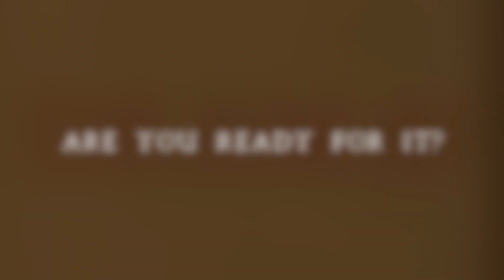Sincerity is a Goddess - A Dramatic and Romantic Comedy of Ancient Rome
From the #1 best selling author of the Eagles and Dragons historical fantasy series set in the Roman Empire comes Sincerity is a Goddess, a new, award-winning adventure in ancient Rome!

The Etrurian Players are coming! Brace yourselves!

Mortals perform a never-ending show for the Gods, and Felix Modestus, leader of the renowned Etrurian Players, feels their immortal eyes rest upon him at last.

When a mysterious goddess tells Felix that he must put on a play unlike any seen before across the Roman Empire, he quickly rallies his company to the task and heads to Rome for the Games of Apollo. However, there is a catch: the goddess demands that Felix recruit his two estranged best friends to the production.

Rufio Pagano and Clara Probita once shared Felix’s dream of theatrical greatness, but due to embarrassment and inaction, they left Felix to achieve that dream on his own. When each of them receives a mysterious letter from their old friend pleading for their help, a world of long-buried feelings brings discomfort to their stolid lives.

Will The Etrurian Players be able to give the Gods and the people of Rome a magnificent show in order to save themselves from ruin? Will Rufio and Clara pluck up the courage to face their own fears? If they don’t, Felix stands to lose his company, his friends, and the life he loves so very much!

Only with a little help from the Gods can they hope to achieve the greatness that lies within each of them.
To see what all the fuss is about and get your copy of Sincerity is a Goddess, go to:

Sincerity is a Goddess is the first book in The Etrurian Players series. It is a heartwarming story of friendship and love that takes you on a bawdy and hilarious journey through the world of ancient Rome.

If you like dramatic and romantic stories about second chances, misunderstandings, and a bit with a dog, then you will love Sincerity is a Goddess!

Read this book today for a theatrical adventure that will have you cringing, laughing, crying, and realizing that there is indeed hope for everyone. Well, almost everyone…

To learn more about the history, people and places featured in this book, be sure to check out The World of Sincerity is a Goddess blog series here:

Enjoy the adventure in ancient Rome!

Roman Empire, ancient Rome, historical fantasy, historical fiction, ancient history, theatre history, theatre in ancient Rome, Mythology, Romantic Comedy books, Eagles and Dragons Publishing, Adam Alexander Haviaras, drama, book series, bestseller, instabook, booktok